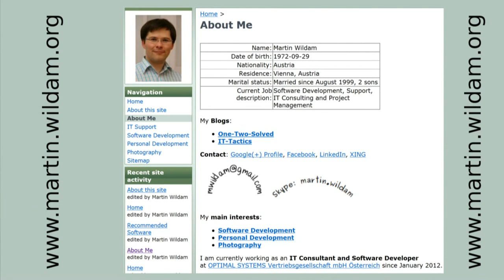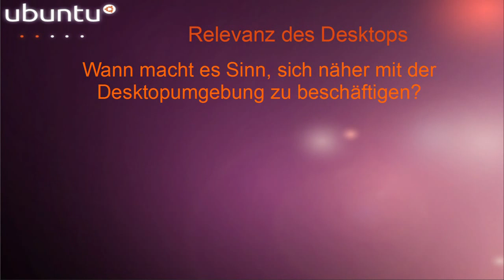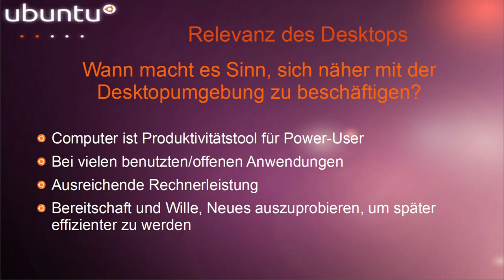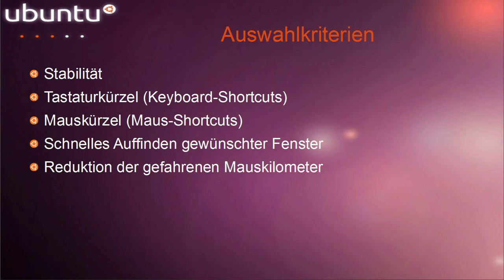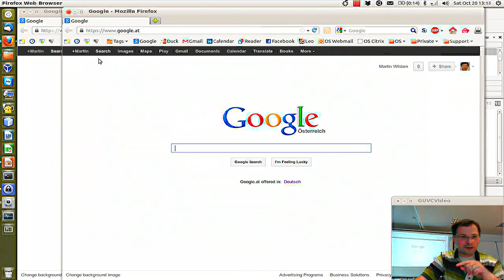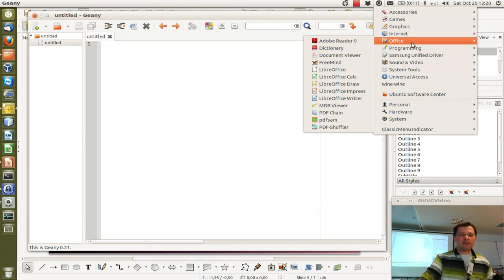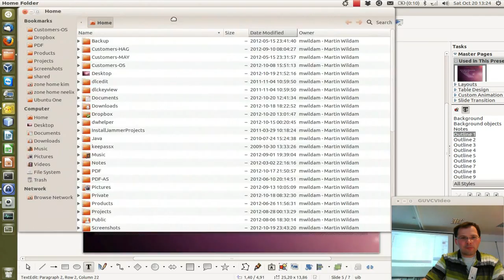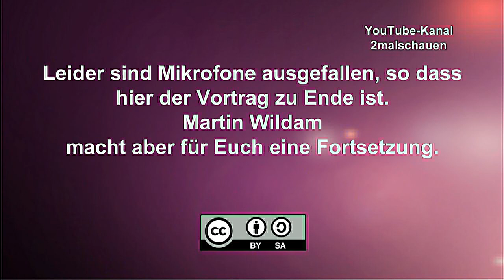*Back 2 Unity* Ubuntu 12.04 -Martin Wildam-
Martin Wildam zeigt, dass sich die Erfinder von der Unity-Oberfläche etwas gedacht haben.